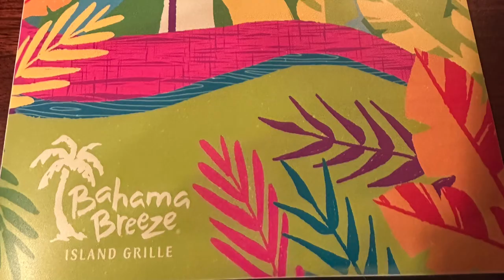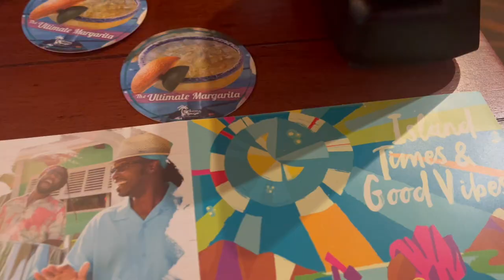WE NEED MORE OF THESE!!! Caribbean Fusion Cuisine @ BAHAMA BREEZE ISLAND GRILLE - Las Vegas, NV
Just a short trip off of the strip, Bahama Breeze is a gem of a place.  With a vast menu serving Caribbean-inspired food with tropical tastes, you find yourself immersed in an island setting with palm trees and small water ponds accenting a vibrant island atmosphere. The innovative recipes and speciality cocktails along with the island-themed live music make this place a must try.

375 Hughes Center Drive, Las Vegas, NV